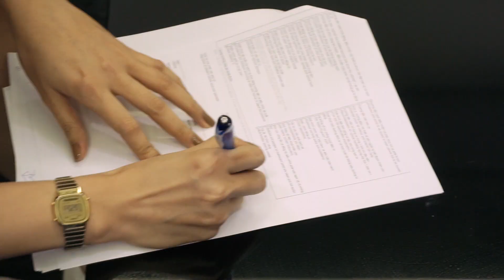Soc - Lễ Giao Xe Mercedes-Benz C300 - YAYA BEAUTY || 01/2020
Lễ Giao Xe Mercedes-Benz C300 - YAYA BEAUTY || 01/2020

S.N